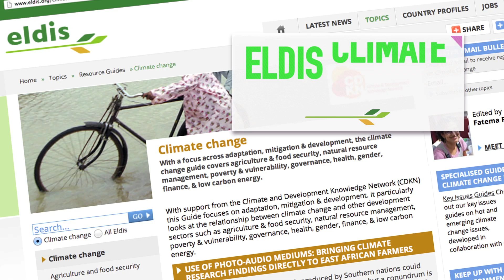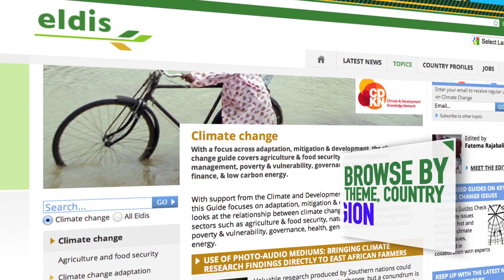ELDIS Climate Change: your gateway to climate change and development research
With support from the Climate and Development Knowledge Network (CDKN) the Eldis Climate Change Resource Guide focuses on adaptation, mitigation & development. It particularly looks at the relationship between climate change and other development sectors such as agriculture & food security, natural resource management, poverty & vulnerability, governance, health, gender, finance, & low carbon energy.